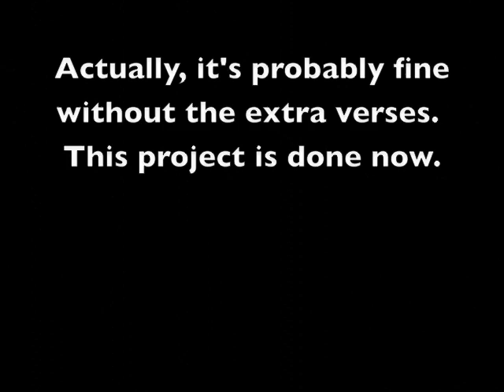The "I Made Duct Tape Into a Purse" song.